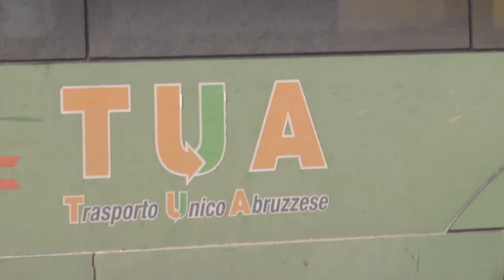Trasporti. Domani sciopero di 24 ore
Si prevedono disagi per i pendolari della nostra regione a causa dello sciopero di 24 ore degli autoferrotranviari. La causa, il mancato rinnovo del contratto collettivo del lavoro scaduto a dicembre 2017. Saranno comunque attivate fasce di garanzia.